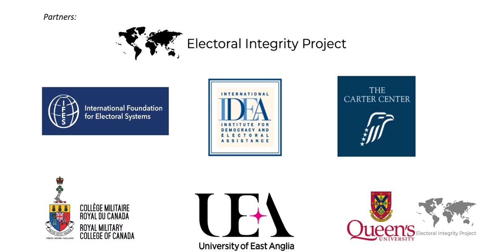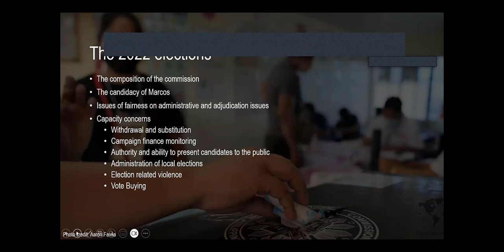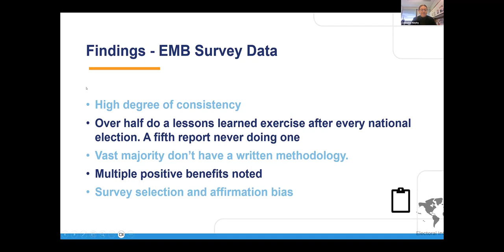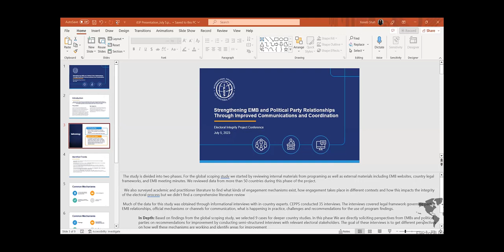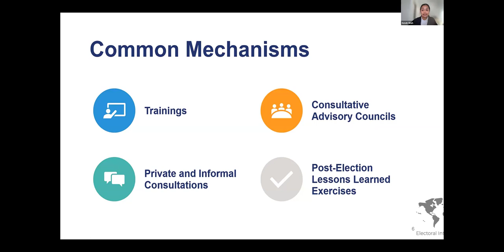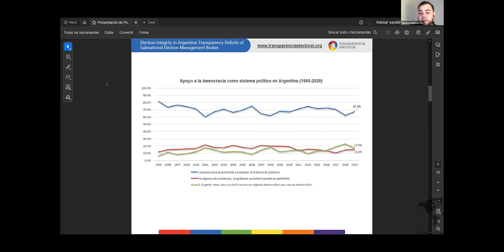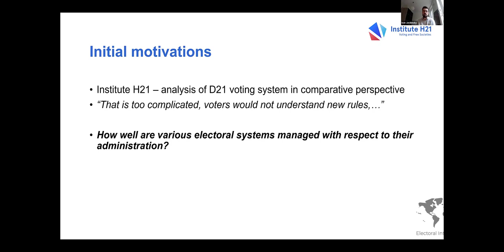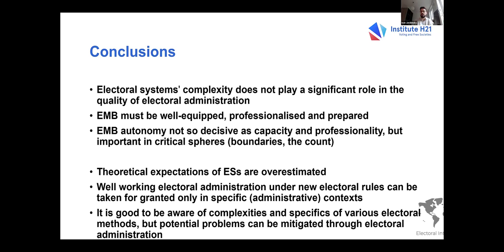EIP 2023: PANEL 8: ELECTORAL MANAGEMENT BODIES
PANEL 8: ELECTORAL MANAGEMENT BODIES

Chaired by Sonali Campion (University of East Anglia)

Discussant: Leontine Loeber (University of East Anglia)

The 2022 Philippine Elections: Election administration and accountability – Cleo Anne Calimbahin (De La Sallel University-Manila)

Lessons Learned Processes: Guidelines from and for Electoral Management Bodies – Catherine Murphy (IFES), and Hannah Roberts (IFES, Consultant)

Practical Guidelines for Strengthening EMB and Political Party Relationships Through Improved Communications and Coordination – Bailey Dinman (IFES) and Xeneb Shah (IFES)

Election Integrity in Argentina: Transparency Deficits of Subnational Election Management Bodies – Eduardo Repilloza-Fernandez (Transparencia Electoral)

Heads and Tails of a Single Coin? Examining Electoral System Requirements for Electoral Administration – Ivan Jarabinský (Institute H21) and Miroslav Líbal (Institute H21)